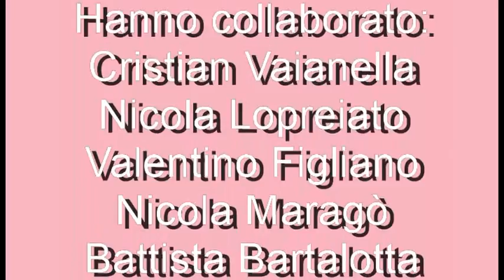GoPro 9/12 - Processione Carmelo 2016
Stefanaconi, domenica 17 luglio 2016 - Processione della statua di Maria SS del Carmelo.  Ringraziamo la Confraternita del Carmelo e Michele Bartalotta per aver portato la Action cam durante tutta la processione.